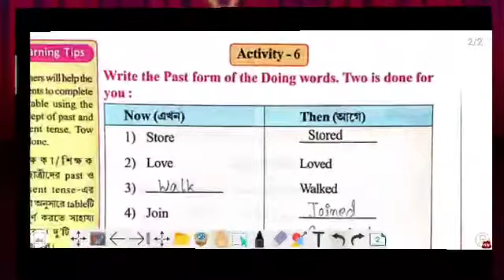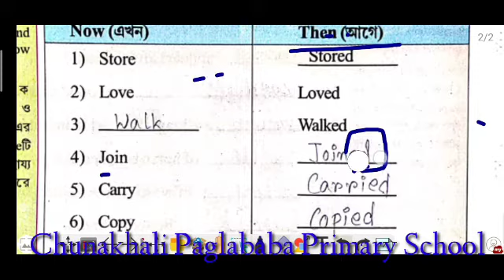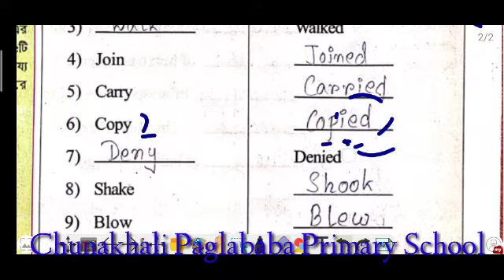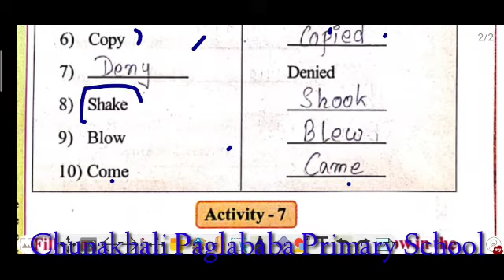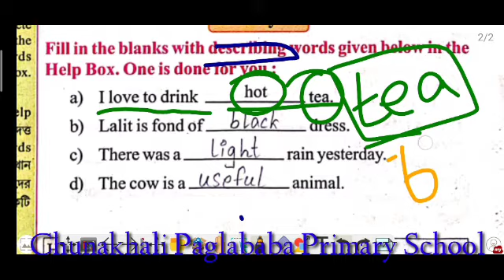Wings Class 3 Part 2 Activity 6 & 7 West Bengal Solution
wings part 1 for class 3 ,
class three wings solved part 1 2 3 ,wings for class 3 part 1 solved ,activity 1-7 solved with pdf ,west Bengal primary school teachers ,class three english ,west bengal ,
primary teachers ,wings book solved ,class four wings solved ,pdf download ,
study tude ,wbbpe ,wings part 2 ,wings part 3 ,class 3 wings solved ,class 4 wings all part solved with pdf ,learning english ,
online education west bengal ,distance education ,english tutorials ,